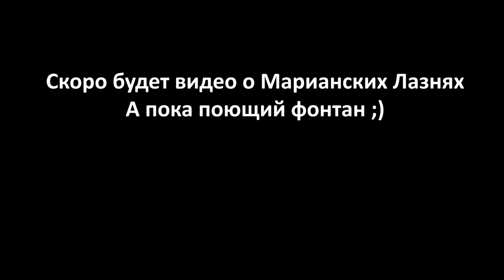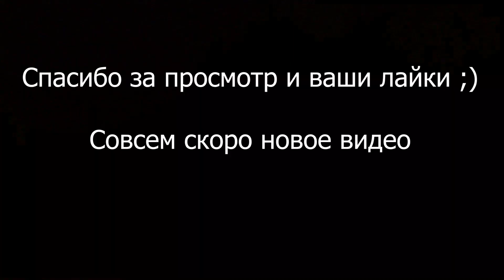Поющий фонтан в Марианских Лазнях